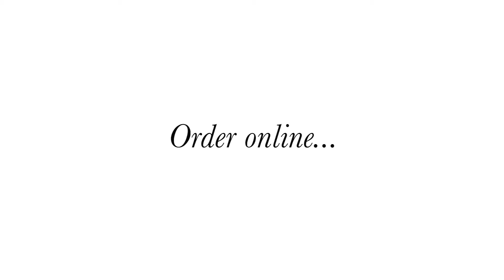Unboxing your Malée order in South Africa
Ever wondered what your Malée package would look like after ordering online?

We unbox a Malée order!